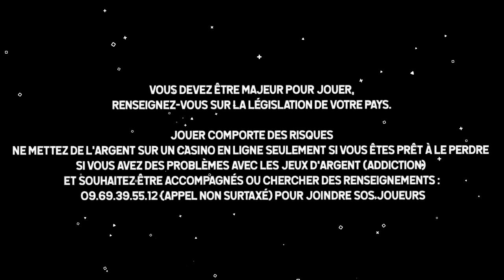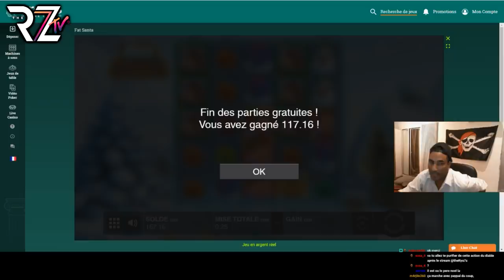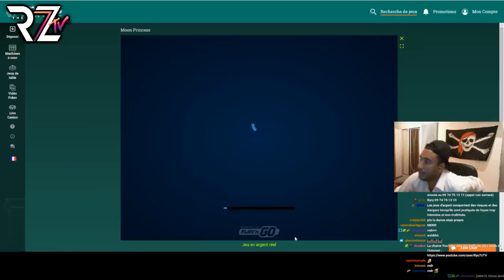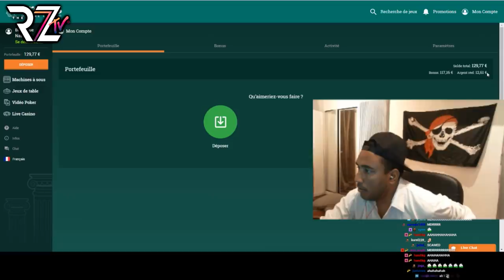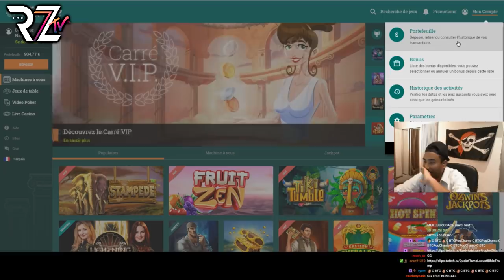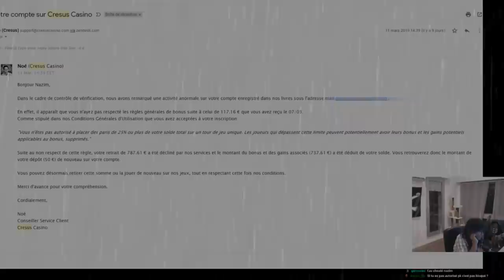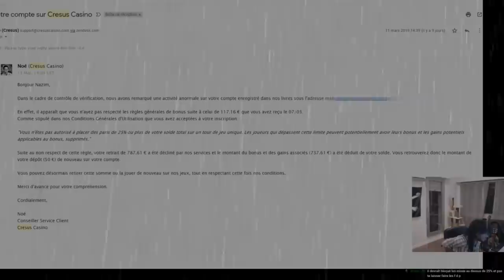JE GAGNE 1000€ GRACE A UN GLITCH AU CASINO ! feat Teufeurs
JOUER COMPORTE DES RISQUES : 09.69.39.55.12 POUR JOINDRE SOS JOUEURS.

Vous devez etre majeur pour jouer, renseignez-vous sur la législation de votre pays. Jouer comporte des risques. Ne mettez de l'argent sur un casino en ligne seulement si vous êtes prêt a le perdre, si vous avez des problèmes avec le jeux d'argent (addiction) et souhaitez être accompagnes ou chercher des renseignements : 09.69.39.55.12 (appel non surtaxé) pour joindre SOS joueurs